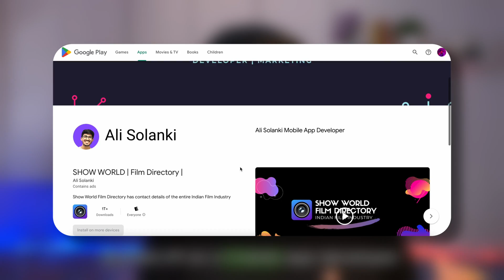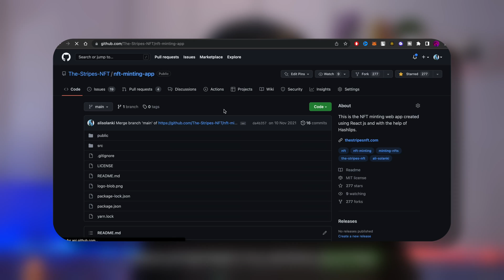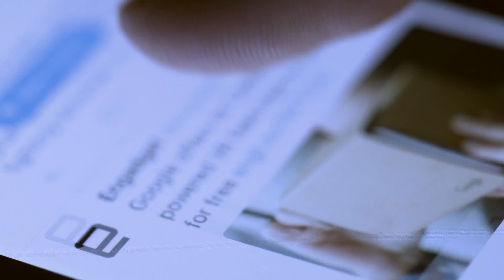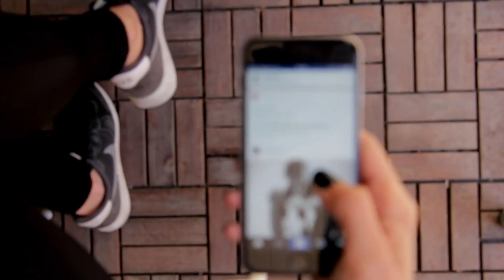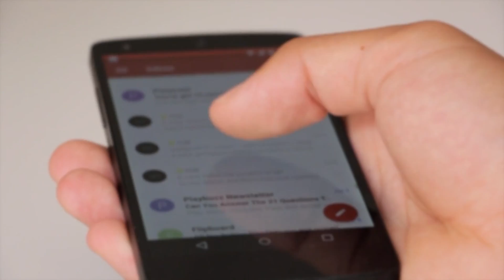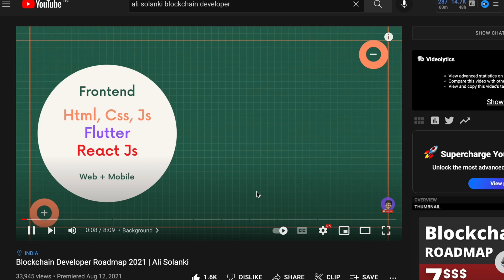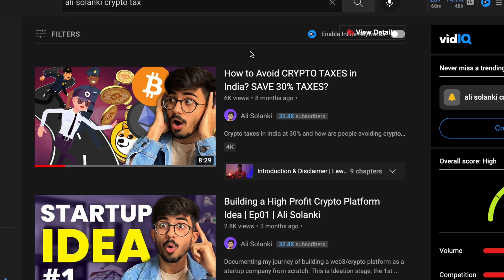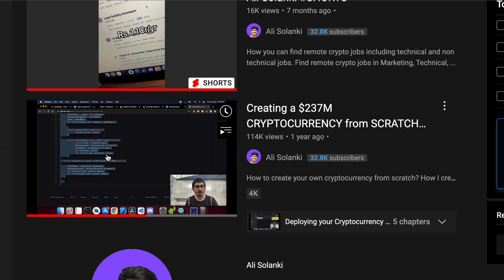Earn Money as a Freelancer in Web 3💸 | Development | Marketing | Ali Solanki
Complete guide to freelancing in the web 3 space including both technical as well as non technical gigs. Learn how to grow your agency and start freelancing in the web3 space both for marketing as well as development. How to find clients for Freelancing and build your own personal brand? The 4 levels of personal brands have been discussed in the video by Ali Solanki.

4 levels of personal brand:
1. Text based
2. Audio based
3. Video based
4. Meetups

Index:
00:00 Introduction
00:21 My experience
01:15 How I got clients?
02:02 Levels of personal brands
05:33 What freelance services can you provide?
05:53 Marketing freelancing guide
09:20 Development freelancing guide